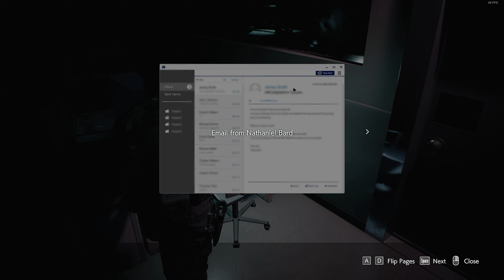Resident Evil 3 Part 9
I am blind playing the Resident evils.